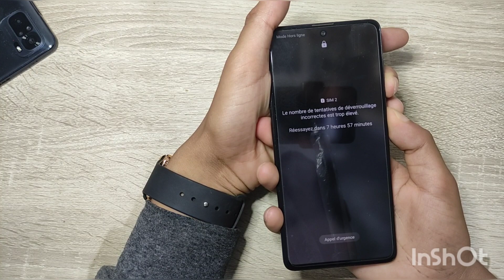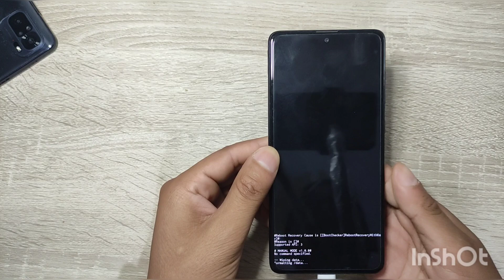hard reset Samsung A71 Android 12